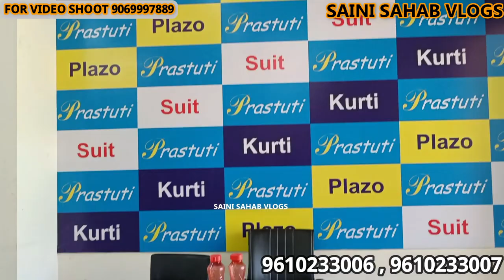जयपुरी कुर्तियों के सबसे बड़े मैन्युफैक्चररbiggest kurti manufacturer in Jaipur#kurtiwholesalemarket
prastuti

address

J 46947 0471 riico industrial area near Chitra chitrala circle Jaipur Rajasthan
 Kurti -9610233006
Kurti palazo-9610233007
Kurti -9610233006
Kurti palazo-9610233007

 VIDEO DECLAIMER
h\u0026m,H\u0026M plus,